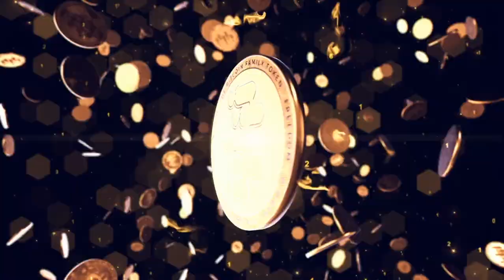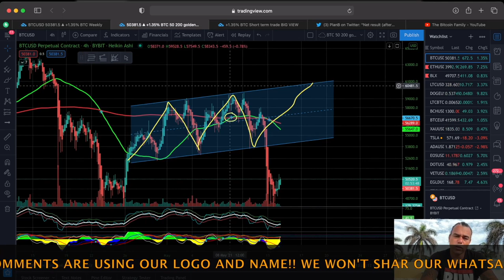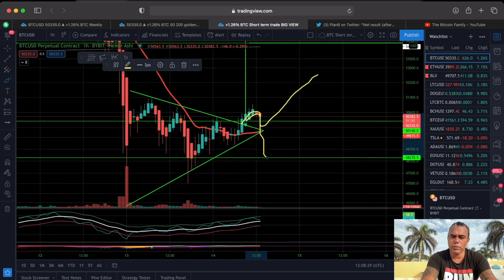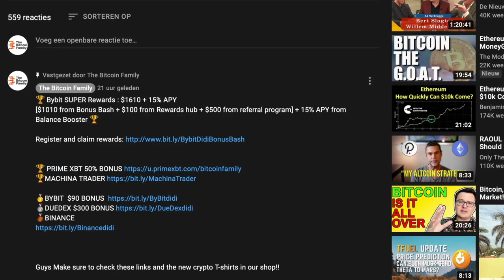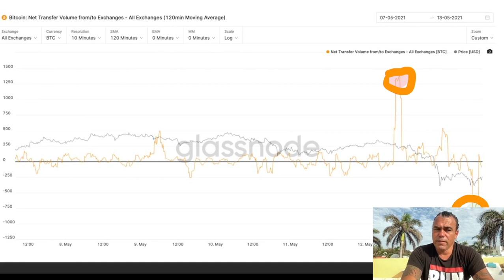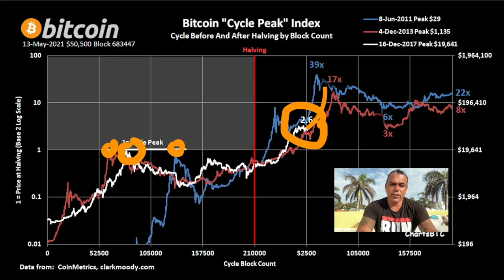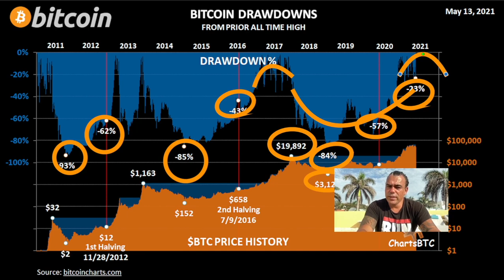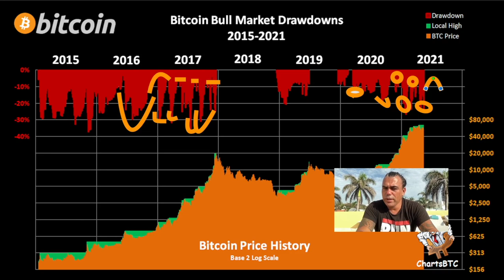IMPORTANT!! BITCOIN IS ABOUT TO DO SOMETHING VERY SPECIAL AND NOBODY CAN STOP THAT! This is so cool!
In todays video we take a look at the Bitcoin price and what caused the dip and what will happen next!! these charts are so cool that you will feel amazing after watching it!!

⏰ Time Stamps ⏰
0:00 Intro
1:00 The Bitcoin Family Part